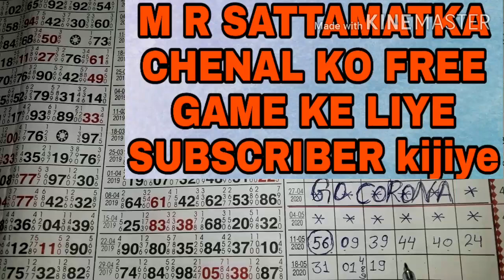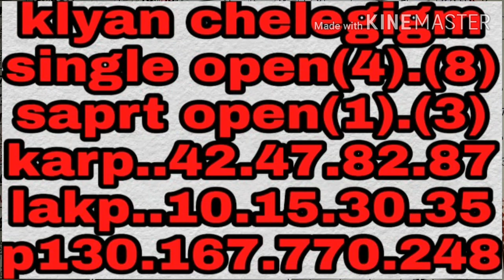Klyan 21-05-2020 maha challenge FREE FREE HIT MR KE SAAT LUTLO AAJ BI SINGLE OPEN